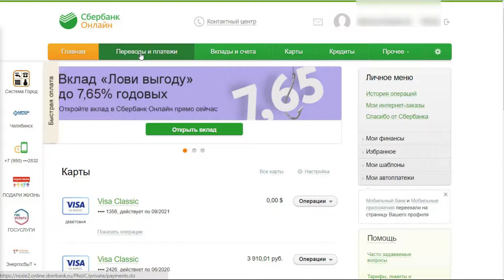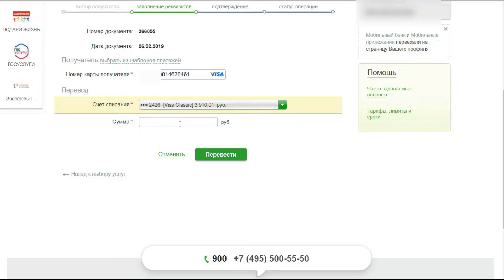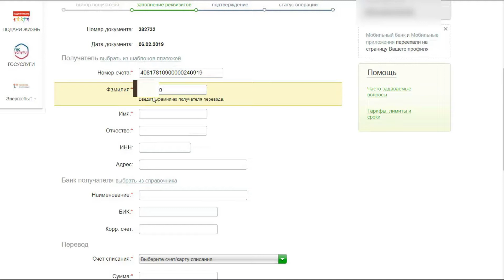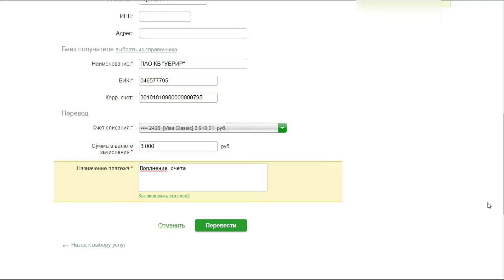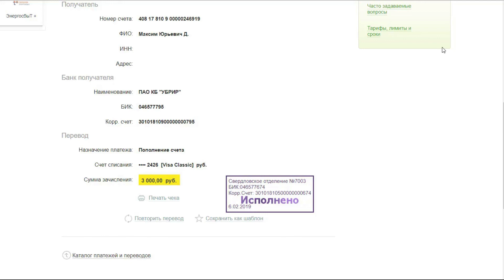Как перевести деньги в ОТП Банк через Сбербанк Онлайн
Как перевести деньги на карту или счет ОТП Банка через Сбербанк Онлайн